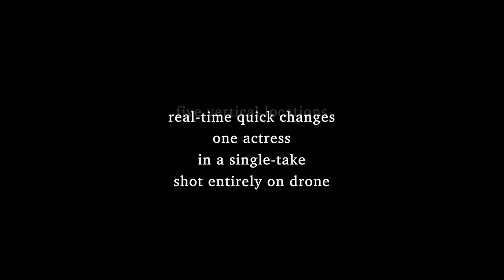The Ascension of Ava Delaine trailer (1:02)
Trailer (1:02)

Shot entirely on drone in a single take.

The Ascension of Ava Delaine is an avant-guard, experimental short voyeuristically revealing a woman becoming more confident, more sexual and more valuable as she ages.

Our team of diverse and predominantly female filmmakers use emerging technology to push narrative storytelling beyond what audiences have seen before.

Behind the scenes, the actress performs four real-time quick changes while sprinting up four levels to meet the drone on a new floor, in new wardrobe, in a new decade of time with a new set of emotions.

In just five minutes. In a single take. Shot entirely on drone.